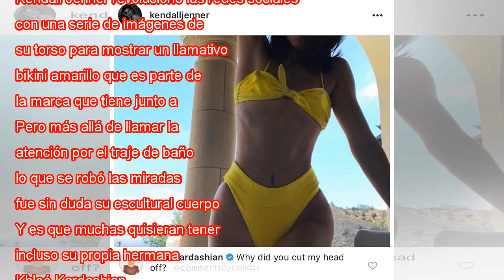Entonces Khloé Kardashian mostró que quiere tener el cuerpo de Kendall Jenner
Este fin de semana, Kendall Jenner revolucionó las redes sociales con una serie de imágenes de su torso para mostrar un llamativo bikini amarillo que es parte de la marca que tiene junto a Kylie Jenner. Pero más allá de llamar la atención por el traj...